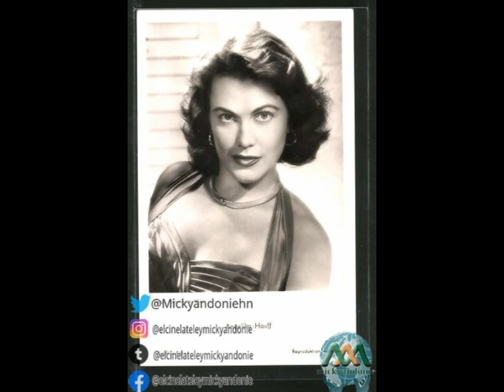ANGELIKA HAUFF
ANGELIKA HAUFF (15 de diciembre de 1922 - 3 de diciembre de 1983) fue una actriz de teatro y cine austríaca.

Biografía y carrera
Fue una destacada actriz de teatro con el prestigioso Vienna Burgtheatre interpretando papeles clásicos en alemán y recibiendo los más altos honores de actuación.

Su carrera cinematográfica fue un éxito inmediato. Debutó con un papel menor en Music in Salzburg de Herbert Maisch , seguido en 1943 por su primer papel importante como Bettina Altoff en la película de circo escapista de Arthur Rabenhalt , Zirkus Renz . Desde finales de los 40 hasta principios de los 60, tuvo una demanda constante como actriz de pantalla que apareció en numerosas películas austriacas y alemanas. Hauff hizo cuatro películas más antes del final de la Segunda Guerra Mundial y después apareció en películas realizadas en ambas partes de Alemania. Actuó junto al rompecorazones Rudolf Prack en el romance austriaco La reina de la Landstrasse en 1948. En 1949 en la DDRinterpretó a la mujer fatal Susanna en una adaptación cinematográfica de Las bodas de Fígaro . En constante demanda, apareció como con René Deltgen en otra película de circo, El hombre tigre de Helmut Weiss , una de las películas más exitosas de Alemania Occidental del período inmediato de la posguerra.

En las décadas siguientes, el trabajo escénico de Hauff se convirtió en una prioridad. Desde 1955 hasta su muerte en 1983 fue miembro del prestigioso Burgtheatre de Viena, una institución de importancia cultural para los hablantes de alemán similar al papel que tiene la Compañía Shakespeare en el teatro de habla inglesa. El Burgtheatre tenía una tradición establecida como compañía visitante y Hauff viajó por Alemania y Austria, interpretando papeles en el Teatro Schiller de Berlín y el Kammerspiele de Munich. Poco antes de su muerte, recibió el título honorífico de Kammertressin en reconocimiento a la preeminencia en el Burgtheatre.

Angelika Hauff murió a los sesenta años después de una breve enfermedad el 3 de diciembre de 1983.

ANGELIKA HAUFF (December 15, 1922 - December 3, 1983) was an Austrian film and stage actress.

Biography and career
She was an outstanding stage actress with the prestigious Vienna Burgtheatre playing classic German roles and receiving the highest acting honors.

His film career was an immediate success. She debuted with a minor role in Herbert Maisch's Music in Salzburg, followed in 1943 by her first major role as Bettina Altoff in Arthur Rabenhalt's escapist circus film Zirkus Renz. From the late 1940s to the early 1960s, she was in constant demand as a screen actress who appeared in numerous Austrian and German films. Hauff made four more films before the end of World War II and later appeared in films made in both parts of Germany. He acted alongside the heartthrob Rudolf Prack in the Austrian romance Queen of the Landstrasse in 1948. In 1949 at DDR he played the fatal woman Susanna in a film adaptation of The Marriage of Figaro. In constant demand, he appeared as with René Deltgen in another circus film, Helmut Weiss's The Tiger Man, one of the most successful West German films of the immediate post-war period.

In the decades that followed, Hauff's stage work became a priority. From 1955 until his death in 1983 he was a member of the prestigious Vienna Burgtheatre, an institution of cultural importance for German speakers similar to the role of the Shakespeare Company in English-speaking theater. The Burgtheatre had an established tradition as a visiting company and Hauff traveled through Germany and Austria, playing roles at the Schiller Theater in Berlin and the Kammerspiele in Munich. Shortly before his death, he received the honorary title of Kammertressin in recognition of his pre-eminence at the Burgtheatre.

Angelika Hauff died at the age of sixty after a brief illness on December 3, 1983.

Filmography
1943 Renz Circus
1943 Music in Salzburg
1944 Melusine
1945 Wir beide liebten Katharina
1948 Queen of the Landstrasse
1949 Das Geheimnis der roten Katze
1949 Barrage
1949 Friday the 13th
1949 The Marriage of Figaro
1950 Dr. Semmelweis
1950 The Girl from the South Seas
1950 The Allure of Danger
1950 The goddess of the river Beni
1951 The last shot
1951 dark eyes
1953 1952 Straße zur Heimat
1952 A very big boy
1952 The Forester's Daughter
1953 The Emperor's Waltz
1953 Martín Toccaferro
1953 Fatality
1954 Der Komödiant von Wien
1954 Chamas no cafezal
1954 The Phantom of the Big Top
1955 Das Fräulein von Scuderi
1955 Silence in the Forest
1955 Mozart
1956 Bademeister Spargel
1956 Das Liebesleben des schönen Franz
1959 The Trutzberg Shepherd
1977 Arrête ton char ... bidasse!
1980 Egon Schiele - Exzess und Bestrafung.